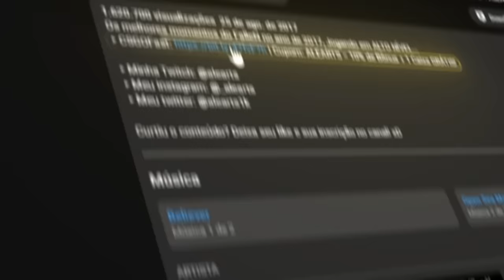SEMI FINAL! FURIA vs VirtusPro - HIGHLIGHTS - Roobet Cup 2023 | CS2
Creditos: Gaules
''Tribo ajuda a Tribo, faça doações você também''